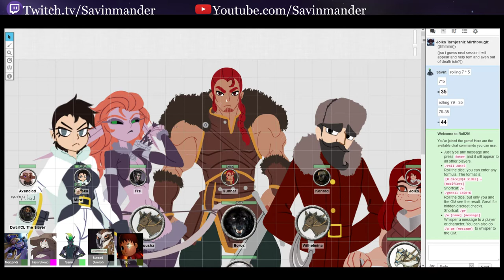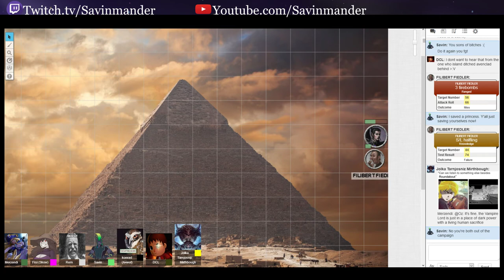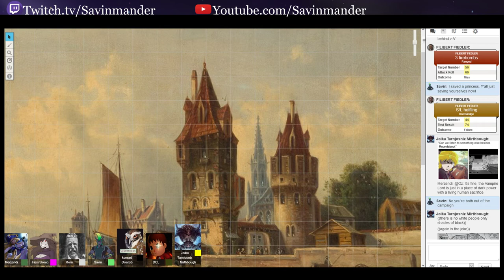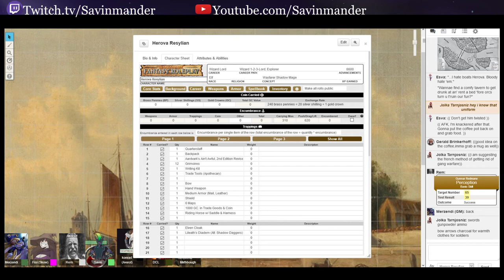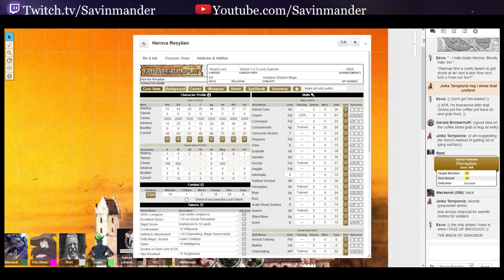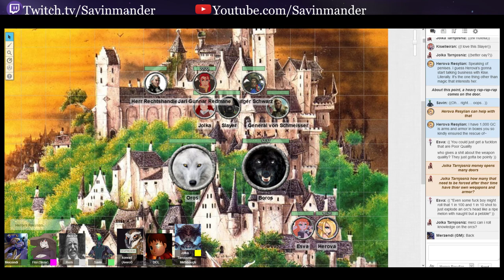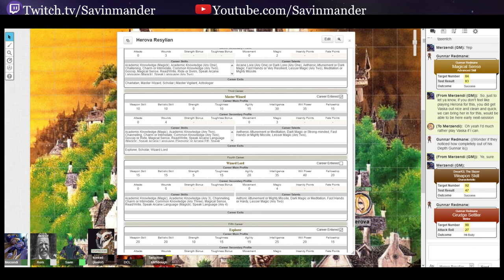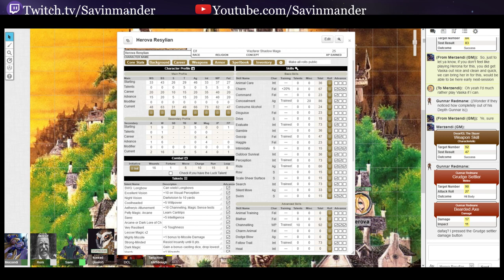Merzenhammer - Session 60: These Are Not Our Stars (Warhammer Fantasy Roleplay 2E)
We're not in Egypt anymore.

Merzendi - the Game Master
Savin -  Herova (Wood Elf Wizard Lord) | Vaska Sarinkova (Human Ice Witch/Courtier)
Skow - Esva (Wood Elf Champion) | Fisi (Dark Elf Scourge of Khaine)
Averof - Konrad Hummel (Human Pistoleer) | Filibert Fiedler (???)
Remiel - Gunnar - (Human Champion) | Alexander Fletcher (Human High Priest)
Bob - Jolka (Dwarf Runesmith) | Jean Polnareff (Human Grail Knight)
DCL - Avenclad (Elf Assassin)